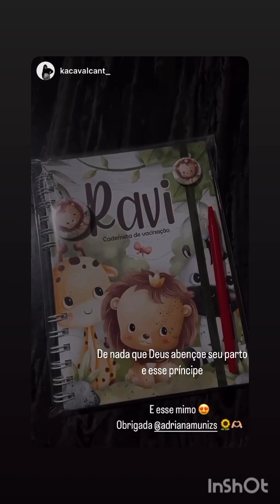Adriana funcionária de Carlinhos Maia